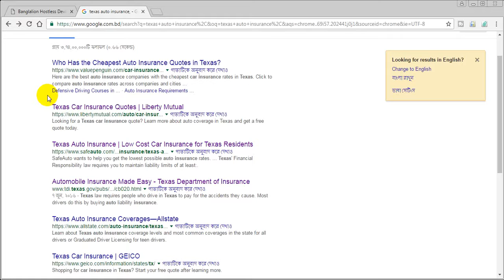HD Texas Car Insurance new video